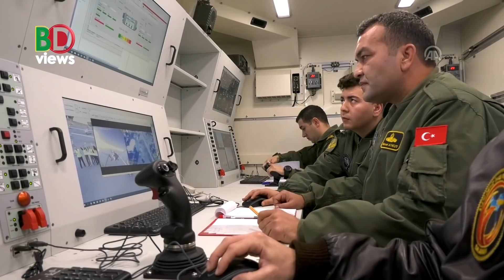ইউক্রেন কী রাশিয়াকে মো কা বে লা করতে পারবে?